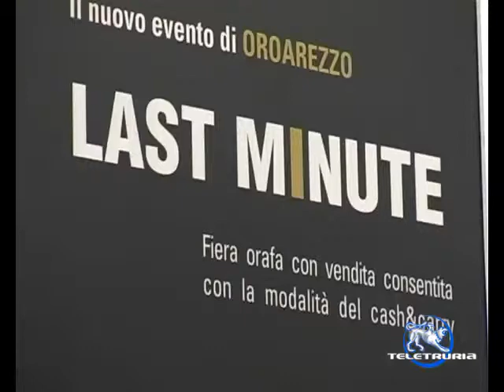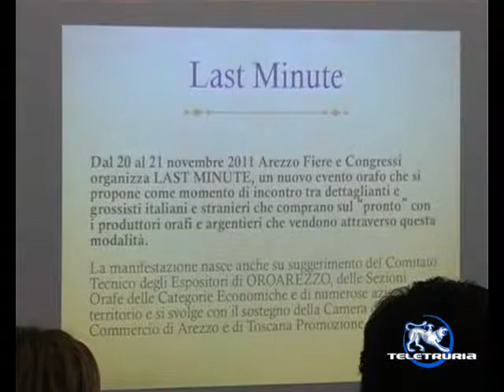Presentazione last minute Oro